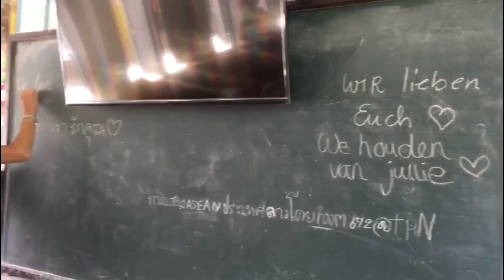THAISE SCHOOL - VLOG #21 • CARLIJNBAKKER